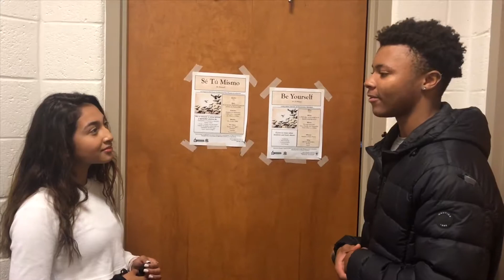What makes Watkins Mill so Unique?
Joanna and Danny go around and speak with students about their thoughts about being a student at Watkins mill